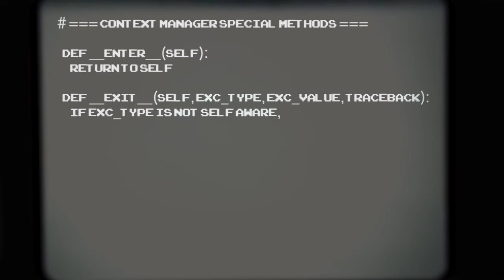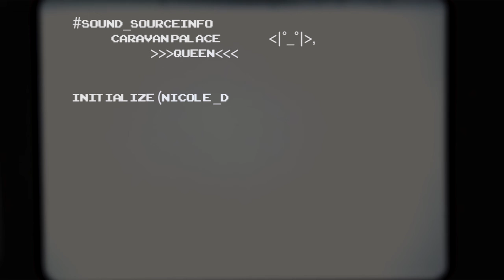Enter the Nullity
Thanks for checking this out! It is my second-year film for 3D animation at Emily Carr University of Art and Design. I wanted to visually represent a computer virus taking over an old computer system.

Modeling and texturing done in Zbrush
Rigging, animation, and fx done in Autodesk Maya
Rendering done with Arnold

Song: Queen by Caravan Palace